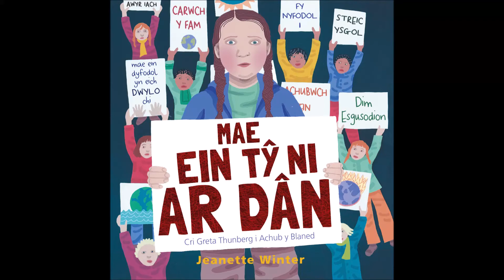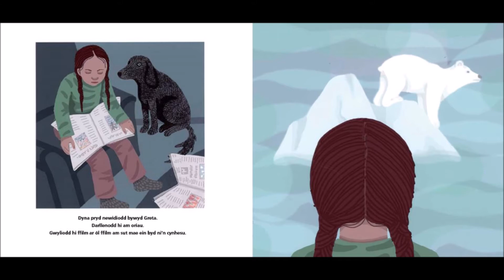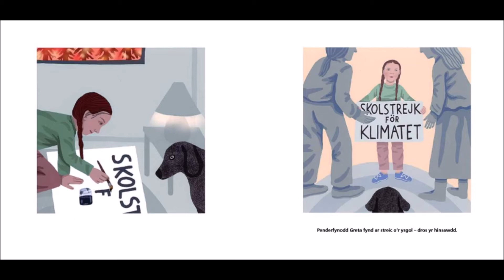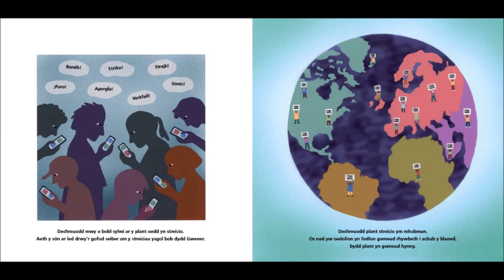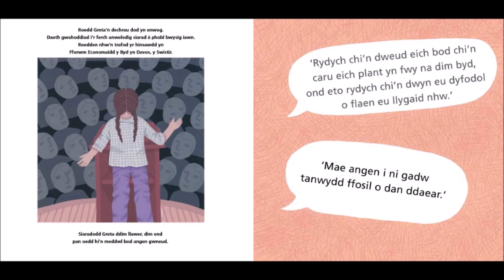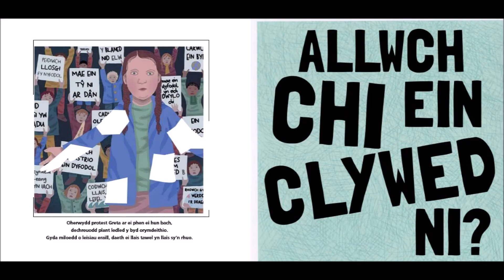Mae Ein Tŷ Ni ar Dân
❗️Newid hinsawdd // Climate change ❗️

Gwranda ar Elin Meek yn darllen ei haddasiad o'r gyfrol bwysig iawn, 'Our House is on Fire'; stori Greta Thunberg, gan Jeanette Winter.
// Listen to Elin Meek reading her adaptation of the very significant 'Our House Is on Fire'; the story of Greta Thumberg, by Jeanette Winter.

Mae'r gyfrol hon ar gael o siopau llyfrau lleol - PLIS CEFNOGA NHW!
// This book is available from local book shops - PLEASE SUPPORT THEM!